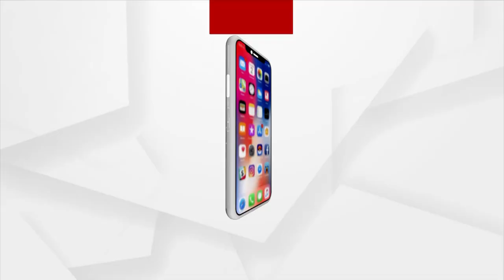Sambalpur: cruise boat.....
ହୀରାକୁଦ ଜଳଭଣ୍ଡାରରେ ଆଜିଠୁ ଆରମ୍ଭ ହୋଇଛି କ୍ରୁଜ ବୋଟ ସେବା।ଆଜିଠୁ ଭାସମାନ ରେଷ୍ଟୁରାଣ୍ଟ ର ମଜା ନେଇ ପାରିବେ ପର୍ଯ୍ୟଟକ। କ୍ରୁଜ୍ ବୋଟ ରେ ରେଷ୍ଟୁରାଣ୍ଟ ର ସମସ୍ତ ବ୍ୟବସ୍ଥା ହୋଇ ଥିବା ବେଳେ ମିଳିବ ଫାଇଭ ଷ୍ଟାର ହୋଟେଲ ର ମଜା ନେଇ ପାରିବେ ପର୍ଯ୍ୟଟକ